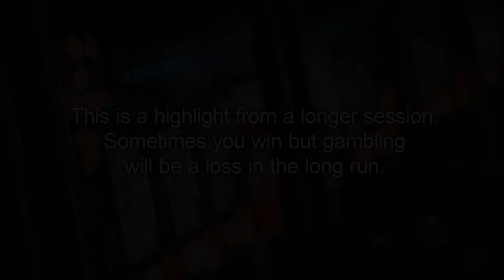Punk Rocker Big Win - Civil War Bonus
Punk Rocker is a new slot machine from No Limit City and I must say that they've really stepped up their game with this one. Punk Rocker has potential for very big wins and the freespins bonus has two different modes with either 3 or 4 scatters you get Anarchy or Civil War freespins. It also has a feature buy where you can buy the freespins costing 80x for Anarchy and 238x for Civil War. In this big win highlight we were lucky enough to get Civil War freespins without buying it and it paid very good. I'll for sure be playing more Punk Rocker in the future, hopefully we can someday beat slotspinners 2000x+ win.

1. Don't think of gambling as a way to make money.

2. Only gamble with money you can afford to lose.

3. Set a money limit in advance.

4. NEVER chase losses.

5. Take frequent breaks.

❗ For casino links:
18+ ( you won’t be able to sign up if not) T&C's Apply, New Customers Only, Gamble Responsibly,